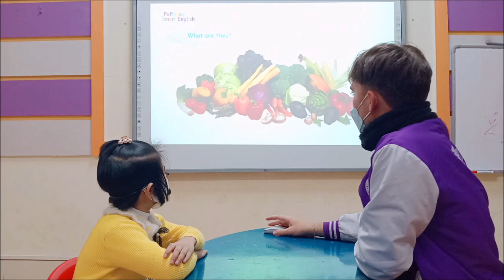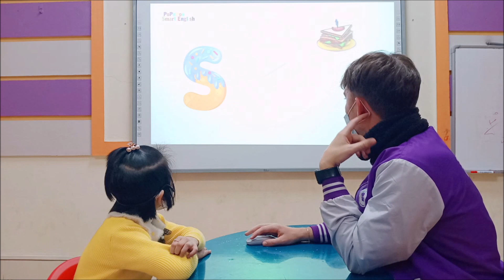[PPD Viet Tri] Luna_B4_Vegetables_Class Vivi04